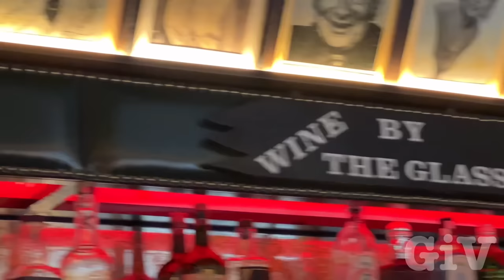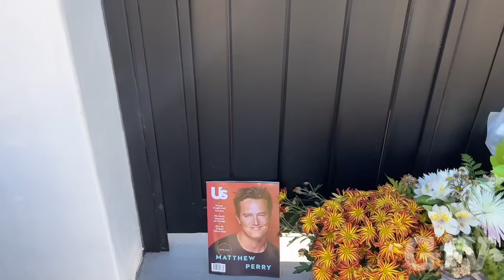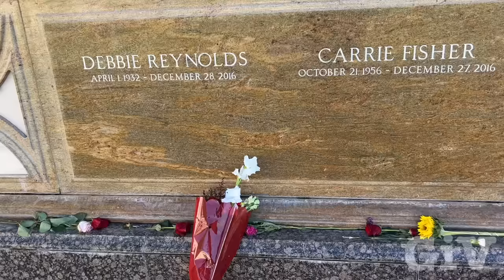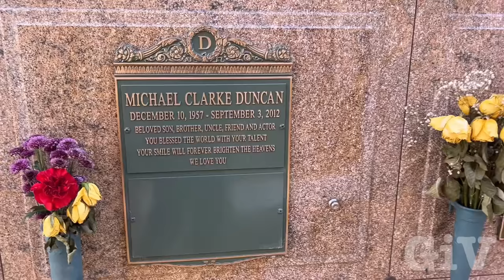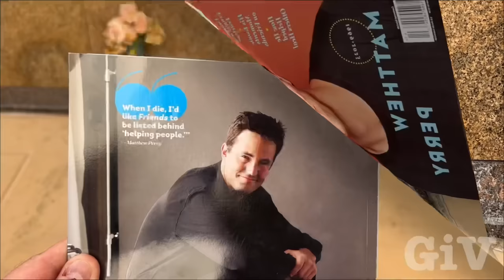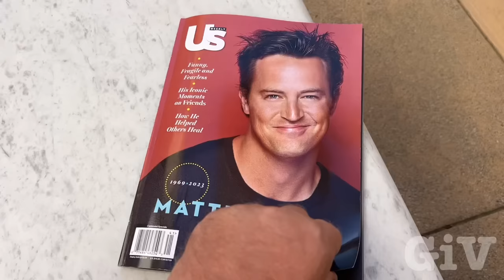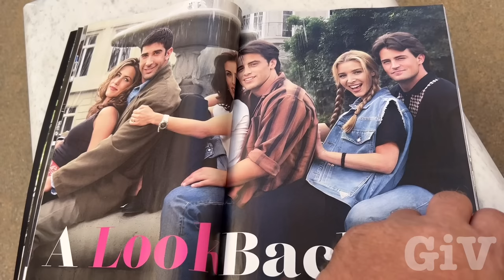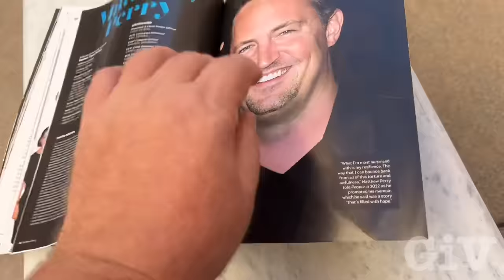Matthew Perry`s Grave and the House where he died 2023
Today I visited Matthew Perry’s house in the Pacific Palisades where he unfortunately lost his life in a Jacuzzi. I also went to his final resting place at the forest lawn cemetery Hollywood on the way there. I visit the Famosa café his favorite hang out, and I also showed the Warner Bros. Studios where they filmed the successful television show France.